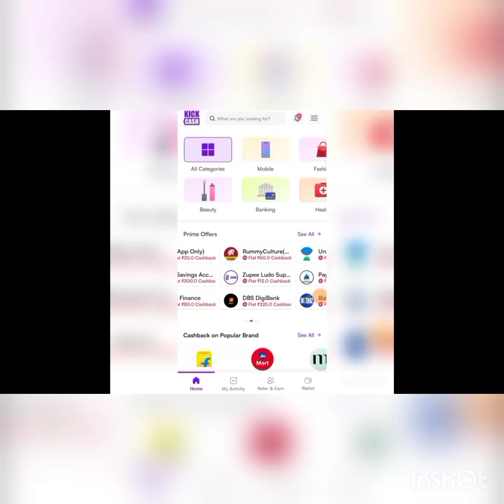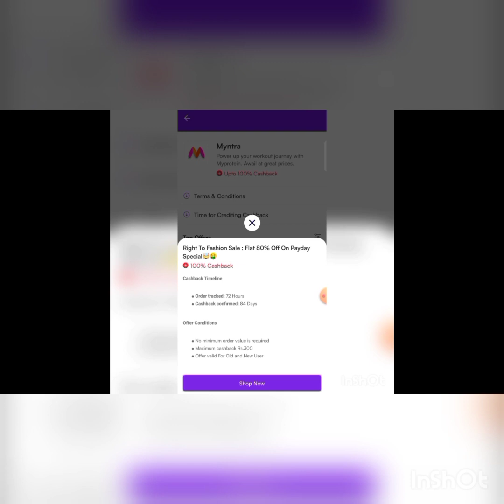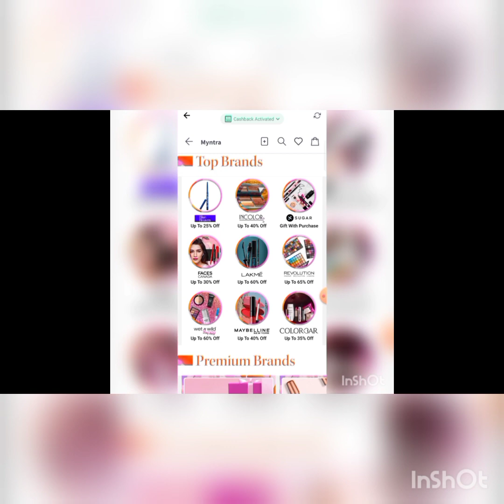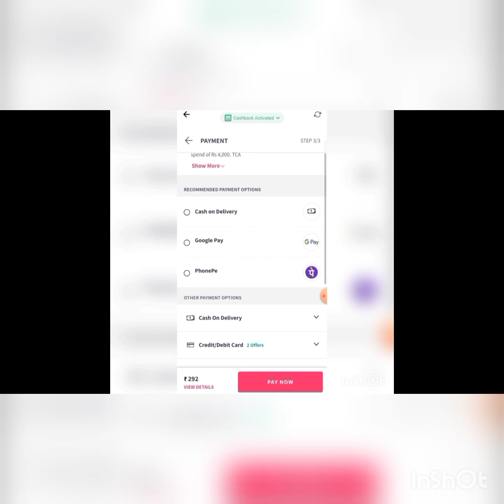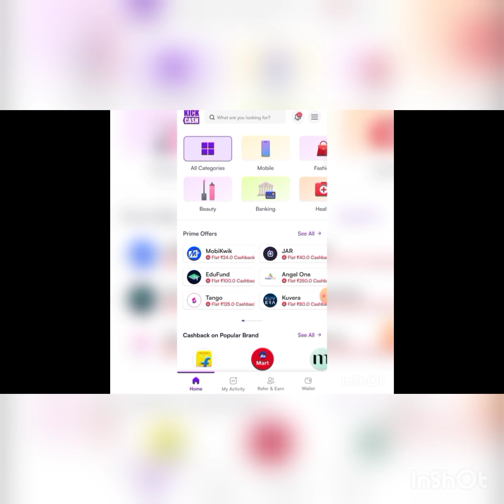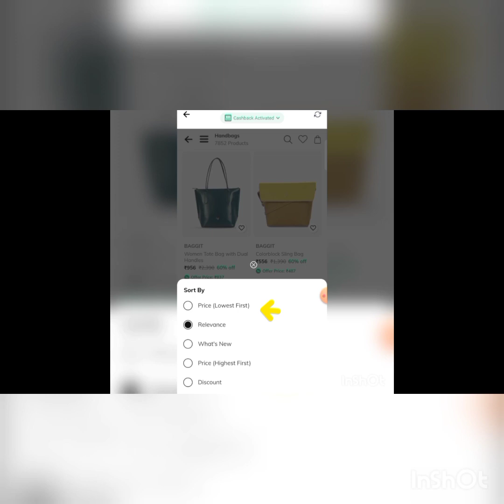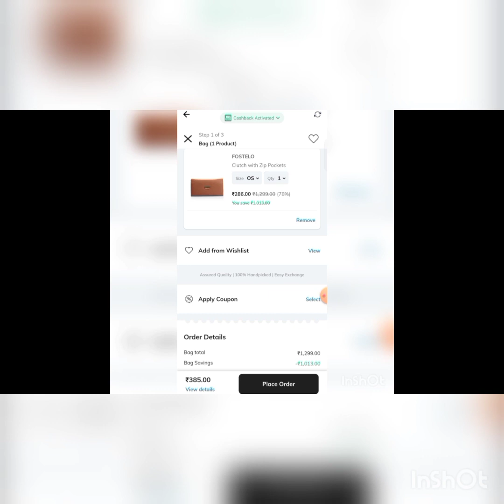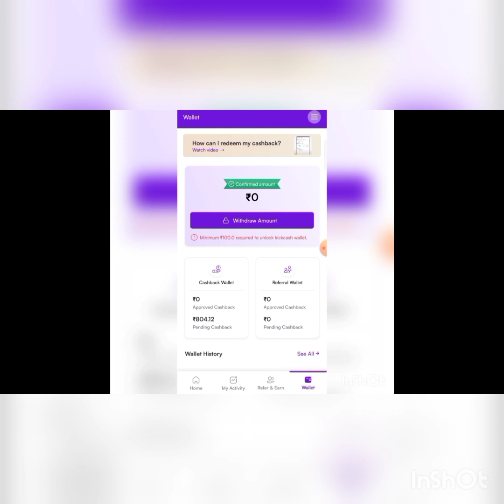Myntra and Ajio pr 300 rs shopping loot 🤭100%free shopping loot today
App link

use this reffer code for get 100 rs

SGEZXVK7

App link

All products are free🤭 claim now myglamm new loot offer today#All app free products survey today loot offer

mom's co free product link

baby chakra free products link

myglamm lipstick+lipliner+eyeliner combo just rs 5😳 myglamm special loot offer today#myglamm new loot offer today today loot offer😎

faces Canada pouch only rs 30🤭watch video till end#myglamm